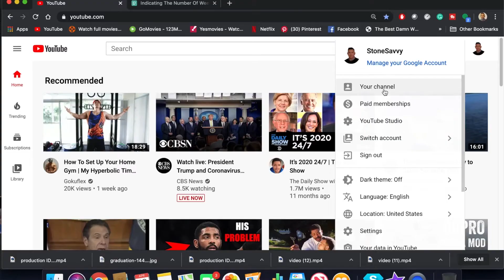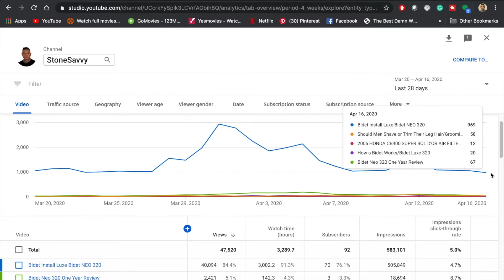Youtube Channel During the Height of the Pandemic 😀😍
I figure that everyone will be home to watch videos on every channel during the pandemic and my videos would gain traction.  It did for one of my videos on my channel but that was pretty much it.  Now my channel views are back down to where it was before this all started.  I'm hoping to get more traction soon.